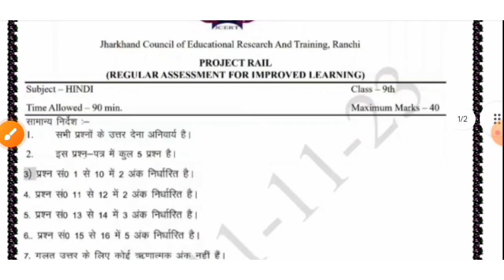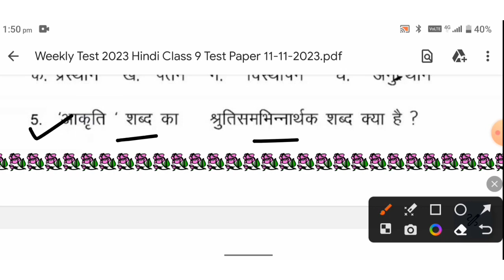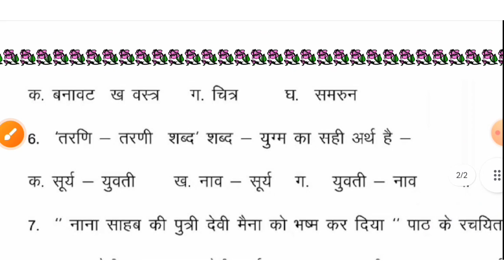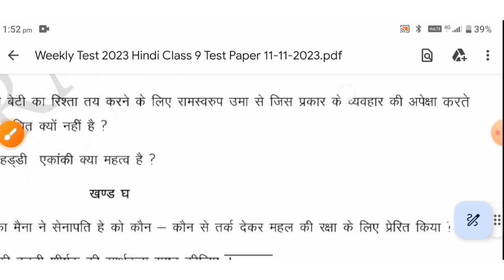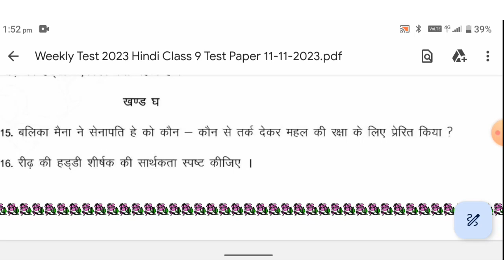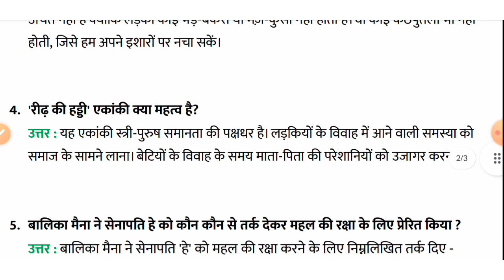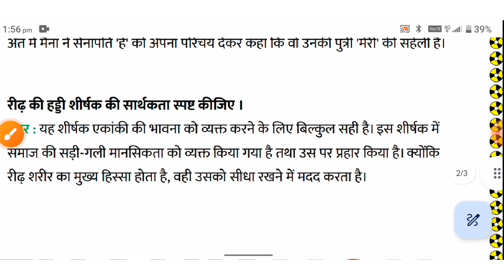Class 9 Weekly Test Hindi 11 November 2023 Answer Key || Jac Board Class 9th Weekly Test Answer Key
Class 9 Weekly Test Hindi 11 November 2023 Answer Key || Jac Board Class 9th Weekly Test Answer Key || Answer Key Class 9 Weekly Test 2023 || Answer Key Class 9 Weekly Test Social Science 11 November 2023